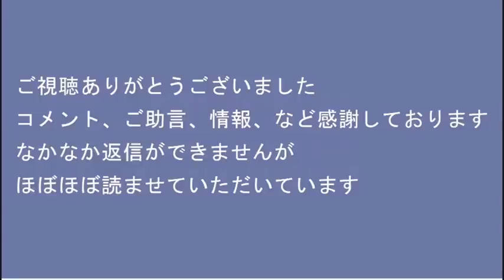韓国軍「照準レーダー照射やってない」あの壮大なBGM付きの捏造言い訳映像は何だったのかｗ日韓軍事協力を金輪際拒否したと認識するのが妥当20221118